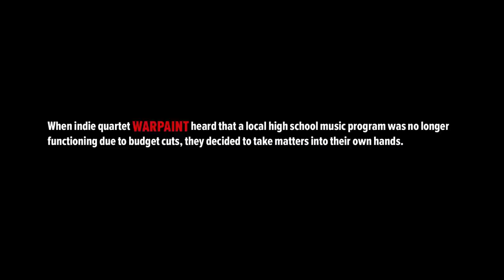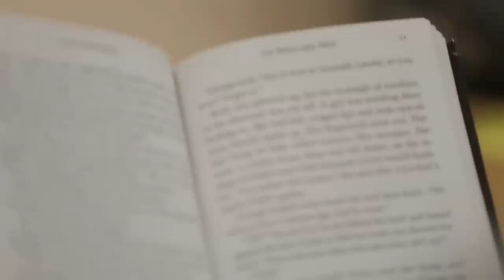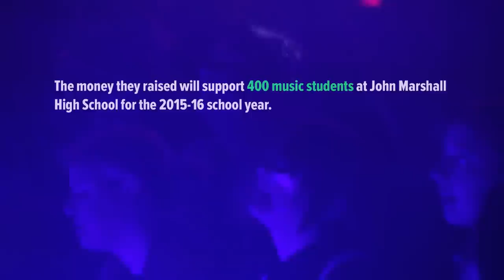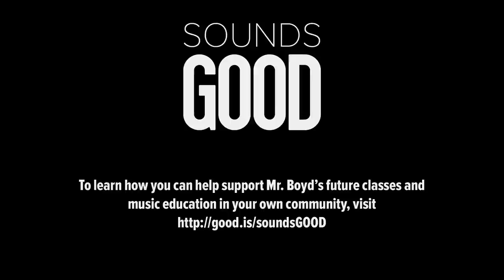Sounds GOOD | Warpaint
When indie quartet Warpaint heard that a John Marshall High School's music program was in jeopardy, they decided to take matters into their own hands. To learn more about Mr. Boyd and his program, Youth in Rock,

Directed by Joseph Armario
Produced by Doug Patterson
Executive Produced by Gabriel Reilich